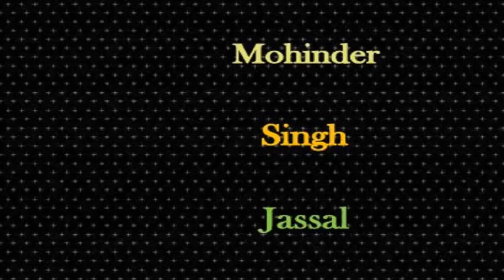ਨੀ ਭਾਬੀ ਮੇਰੇ ਹਾਣ ਦਾ ਮੁੰਡਾ | Nee Bhabi Mere Haan Da Munda | Old Punjabi Song | Lyrics Gurdev Likhari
Nee Bhabi Mere Haan Da Munda Old Punjabi Songs  Lyrics Gurdev Likhari
ਨੀ ਭਾਬੀ ਮੇਰੇ ਹਾਣ ਦਾ ਮੁੰਡਾ | Nee Bhabi Mere Haan Da Munda | Old Punjabi Songs | Lyrics Gurdev Likhari